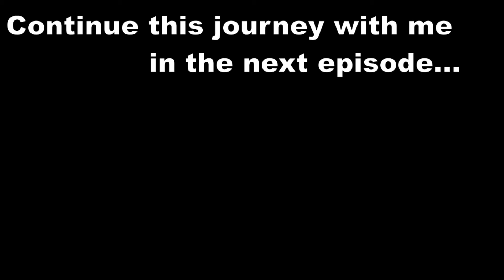Orange HELL | Getting Over It with Bennett Foddy | My Journey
A funny thing happened to me as I sat down to record some gameplay footage of the rage inducing game, Getting Over It.

I've put in roughly 5 hours of play time into seeing how this game works, and most of my play sessions last about 20-30 minutes before I would take a break and pick it up tomorrow. But every time I would step away, it's like I had to re-learn how to move. Get Re-acquainted with the controls.

This time... I sat down with the intention of putting a good, solid, dedicated amount of play into this game... and then something beautiful happened.

This is my journey... experience it with me, won't you?